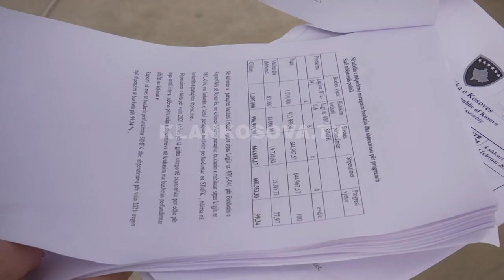Kuvendi shpenzon “vetëm” pak më shumë se 8 milionë më 2021